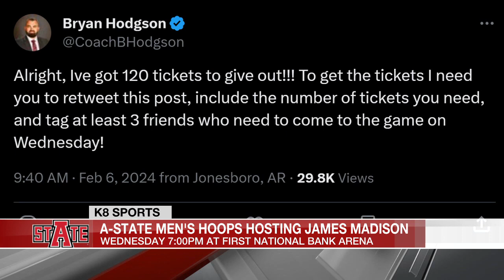Bryan Hodgson explains free ticket giveaway, previews Arkansas State vs. James Madison